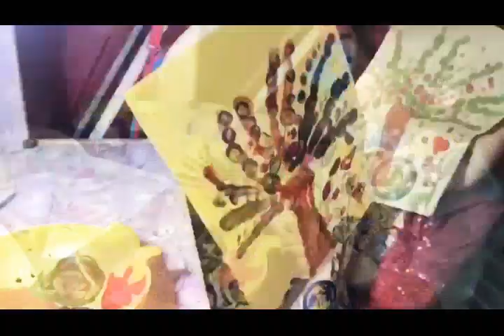Painting Activity With HibaTullah 😍🤩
In this Video the little sweet girl shows how to do painting by using finger. Share with your kids to motivate them in healthy activities.